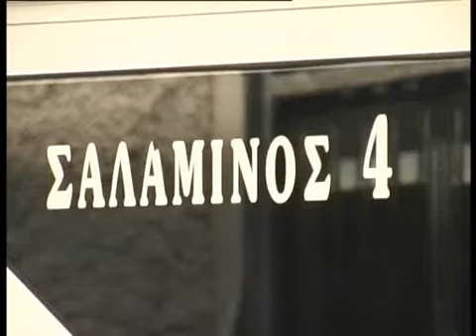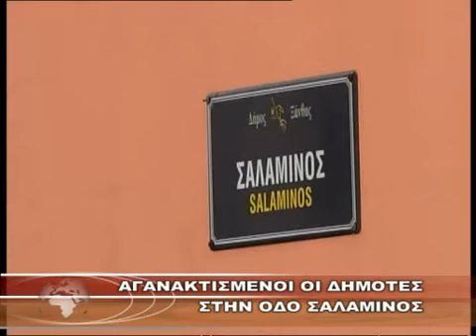ΑΓΑΝΑΚΤΙΣΜΕΝΟΙ ΟΙ ΔΗΜΟΤΕΣ ΣΤΗΝ ΟΔΟ ΣΑΛΑΜΙΝΟΣ.wmv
ΑΓΑΝΑΚΤΙΣΜΕΝΟΙ ΟΙ ΔΗΜΟΤΕΣ ΣΤΗΝ ΟΔΟ ΣΑΛΑΜΙΝΟΣ 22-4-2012